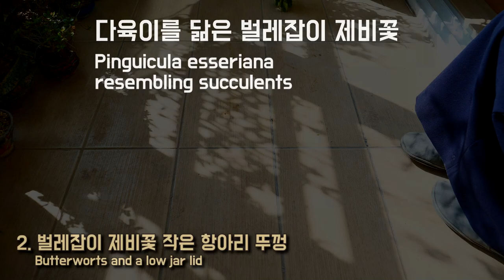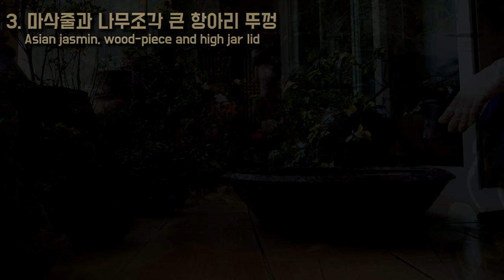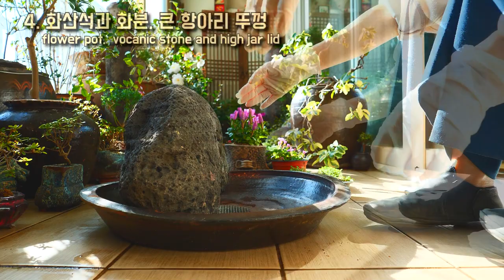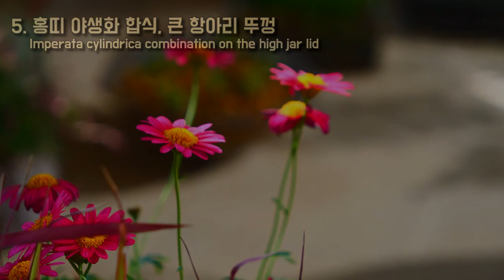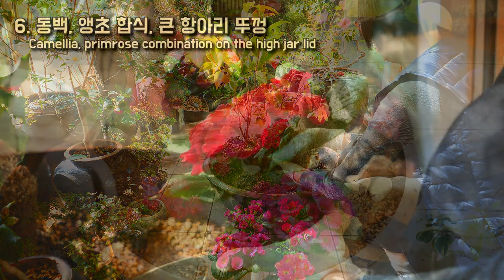항아리 뚜껑으로 베란다 정원 꾸미는 6가지 방법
l항아리 뚜껑 화분l
어느새 봄이 훌쩍 코앞으로 다가왔네요.
집 밖에서 활동하는 일이 줄어들다 보니 도리어 어머니와 같은 원예가분들은
봄 맞이에 한창 중이시라 생각되네요.
오늘은 항아리 뚜껑을 이용하여 어떻게 야생화들을 예쁘게 심고, 베란다 정원에 배치하면 어떤 느낌이 드는지 짧은 영상을 통해 모두 보여드릴까 싶어요.
지금까지 어머니가 하셨던 항아리 뚜껑 활용법 모두 모아 볼테니, 상세한 방법이 궁금하신 분들은 채널에 들어오셔서 예전에 올렸던 영상들을 참고하시면 될거 같아요~
그럼 이번 한 주도 평안하고 행복한 한 주 되세요!!